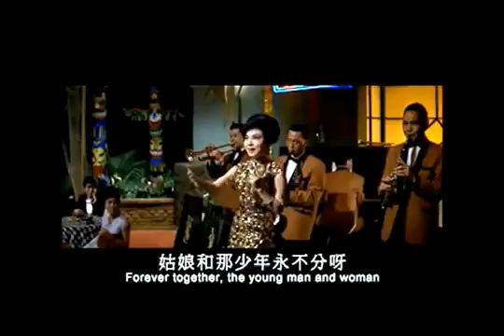02 小雲雀 顧媚 陳厚 1964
Title: The Lark 小雲雀Year: 1964 Director: Hsieh Chun 薜群Casts: Carrie Ku Mei 顧媚, Peter Chen Ho 陳厚, Kao Pao-shu 高寶樹, Chiang Kwong-chao .